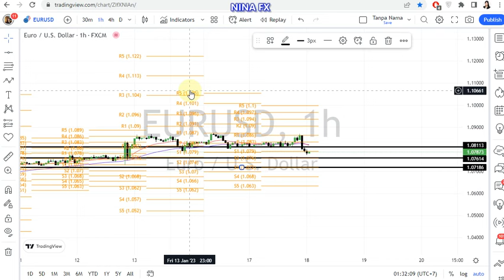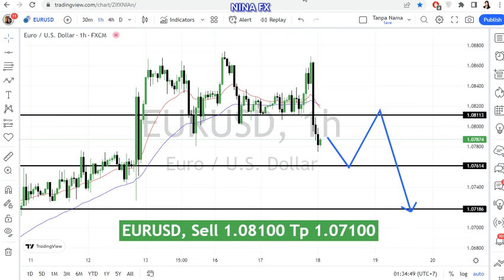EUR USD Daily Analysis for January 18, 2023 by Nina Fx